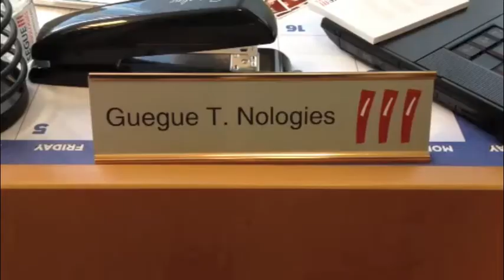We Are Segue Kids!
On April 25, Segue opened its doors to 12 of the sons and daughters of our staff for Take Our Daughters and Sons to Work Day 2013. Here are the highlights from their day with us.